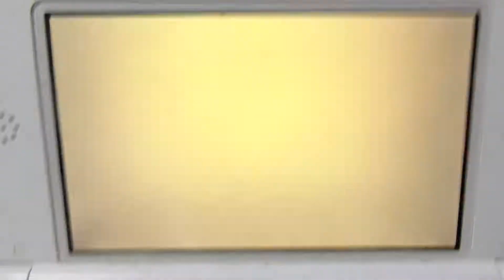矢澤にこ誕生祭２０１７その６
遅れながら　矢澤にこちゃん　お誕生日おめでとうございます！